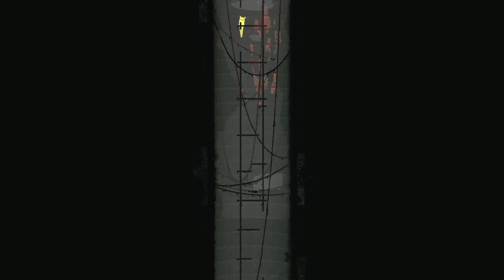rain world let's play episode 5 ~ shoreline part 2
shaded citadel in the mix